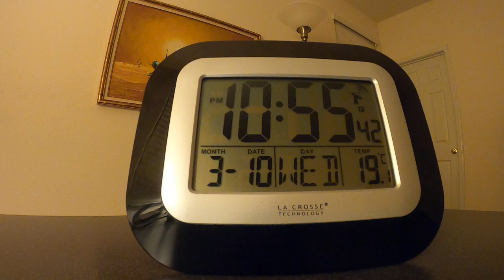GoPro FY Black Dog Barking Garage Late at Night GH010159 03 10 21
FY Black Dog Barking Late Night Frank Not Home 03 10 21
This episode started at approx. 9:45 PM and lasted until Frank
returned home 11:20 PM.  Then he let dog out of garage
placed in back yard or other side dog run for short period
while barking and then placed back in garage where it continued
barking till after 12:00 midnight when it finally stopped barking.
This activity was recorded inside living area of house with windows,
blinds closed.